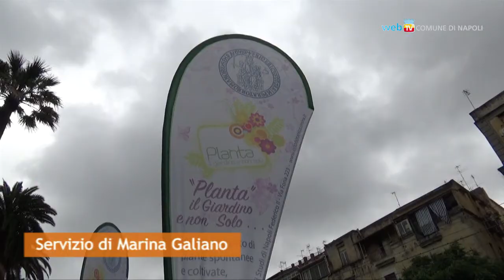Apre Planta, piante e fiori in mostra all'Orto Botanico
Fino a domenica 6 maggio, all'Orto Botanico, la mostra mercato dedicata a fiori e piante.